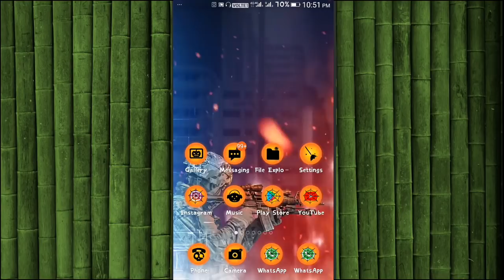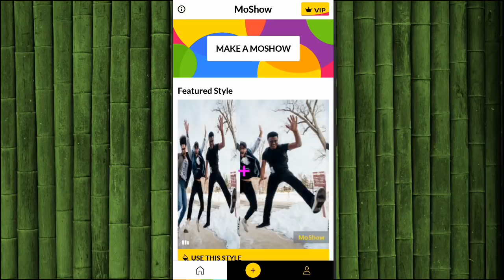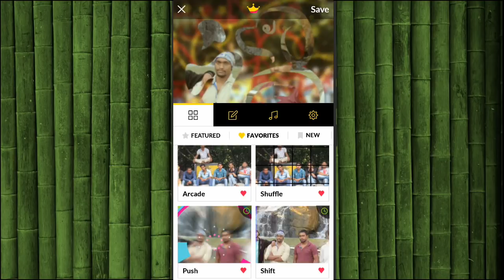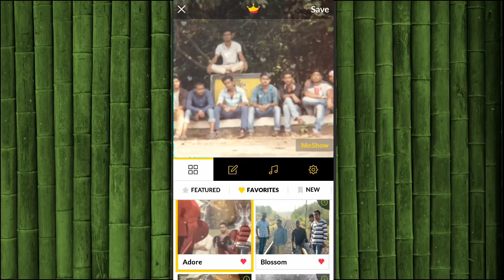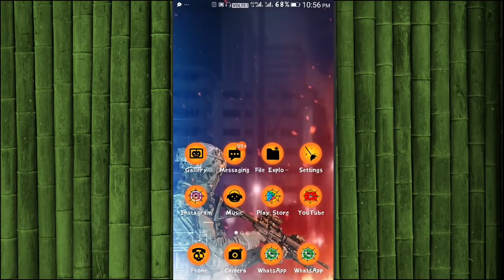ଫୋଟୋ ରୁ ଭିଡ଼ିଓ ବନେଇବା ପାଇଁ ବେଷ୍ଟ ଆପ୍ || Best App For Photo To Video Making [ ODIA ]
This video is all about a best application for photo slideshow making , if you are looking for a best application for photo to video making then you are at right place

App link

Background music